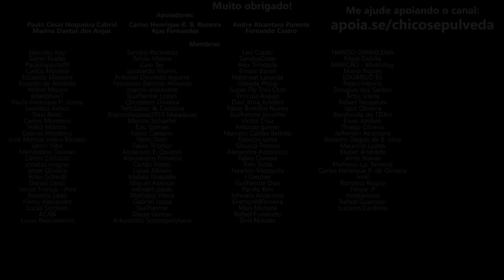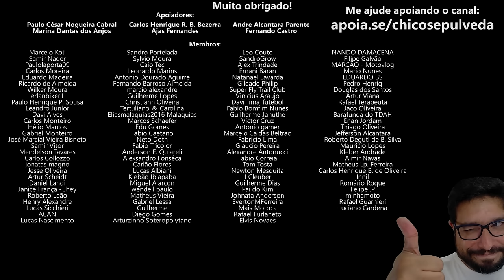BYD vendeu mais que TESLA - Invasão dos elétricos chineses e os Liberais de iPhone contra a China